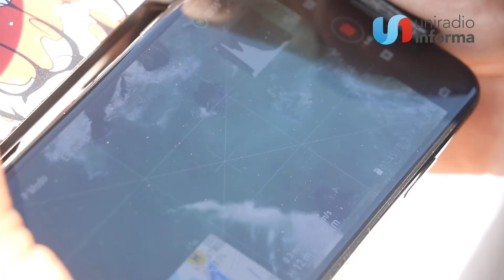'Droneros' se suman a la búsqueda de menor en Playas de Rosarito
Continúa la búsqueda sin resultados del joven Samuel de 14 años.